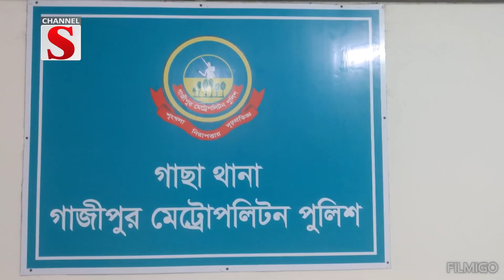গাজীপুরে সাবেক এমপি জাহিদ হাসান রাসেল সহ ১০৫ জনের বিরুদ্ধে হত্যাচেষ্টা মামলা | Channel S News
গাজীপুরের গাছা থানায় সাবেক এমপি জাহিদ হাসান রাসেল ও তার চাচা মতি সহ, ১০৫ জনের বিরুদ্ধে হত্যাচেষ্টা মামলা করা হয়েছে।
এছাড়া, গাছা থানা আওয়ামী লীগের বিভিন্ন অঙ্গ সহযোগী সংগঠনের ১৫০/২০০ নেতাকর্মীদের অজ্ঞাতনামা কোরে ৩৭ নম্বর ওয়ার্ডের বাসিন্দা মোঃ মোস্তাকিন বাদি হয়ে, গাছা থানায় এ হত্যা চেষ্টা মামলা করেন । ৭ জুলাই দুপুরে বড়বাড়ির পূর্ব পাশে, ঢাকা ময়মনসিংহ মহাসড়কে দেশীয় অস্ত্রশস্ত্র ও আগ্নেয়াস্ত্র নিয়ে, আন্দোলনকারী ছাত্রজনতার ওপর হামলা কারনে এই মামলা করা হয়.

1: News :
2: Entertainment News :
3: Sports News :